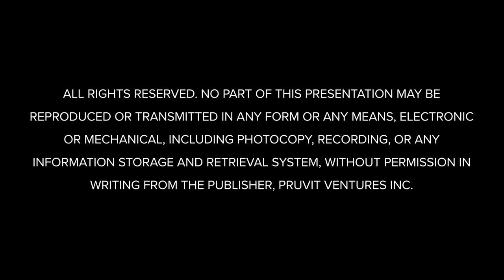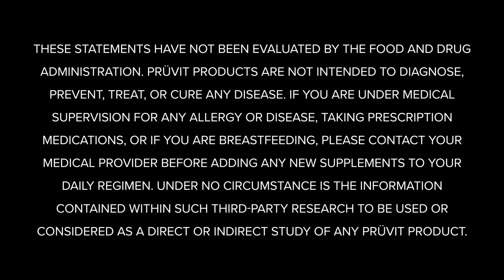Q&A with Dr Ryan Lowery & Ben Azadi